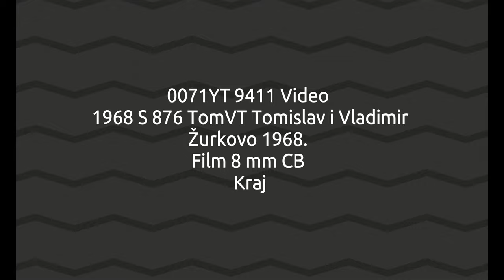0071YT 9411 Video 1968 S 876 TomVT Tomislav i Vladimir - Žurkovo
0071YT 9411 Video 1968 S 876 TomVT Tomislav i Vladimir - Žurkovo 1968. Film 8 mm CB